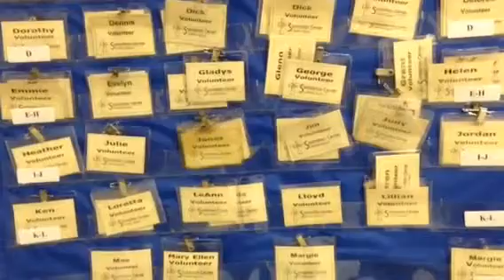Good Samaritans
Volunteers at Jefferson City's Samaritan Center Food Pantry explain why they do what they do.